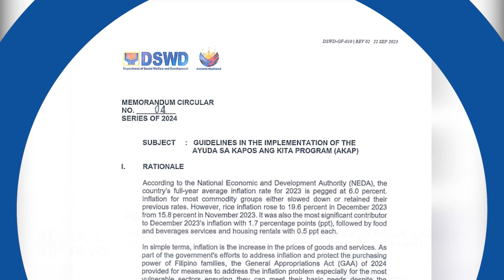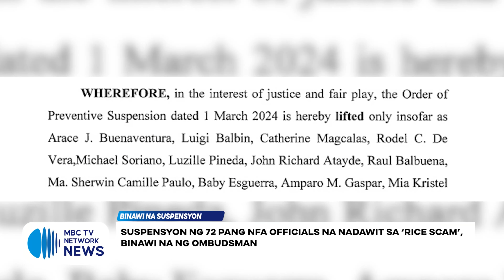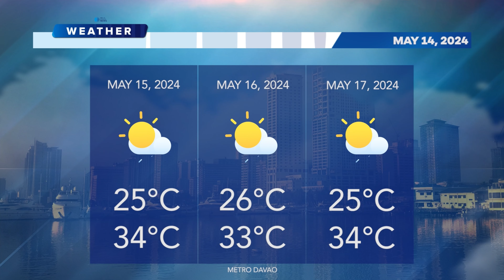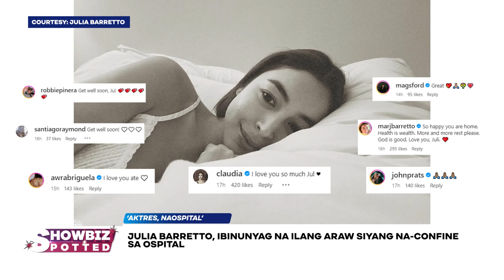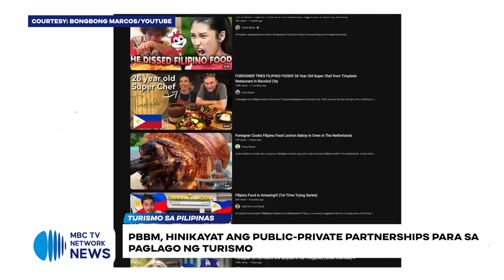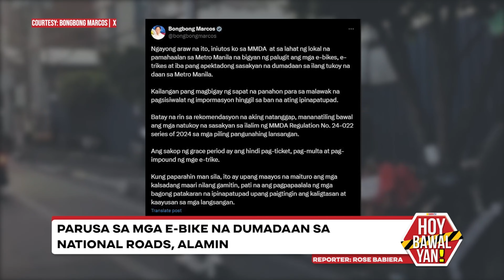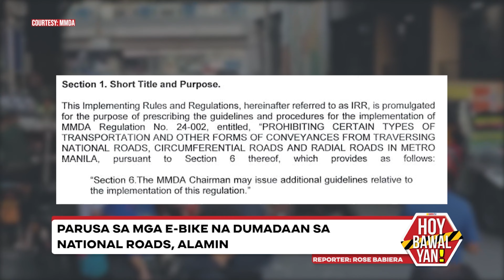MBC TV Network News Replay May 14, 2024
Para sa mas pinalawak na misyon, magsisimula ang mas pinatinding balitaan tuwing tanghali kasama ang MBC TV NETWORK NEWS.

Hatid ang mga balitang makabuluhan at mga kwentong makapangyarihan.

Gamit ang boses ng mga Pilipino... para sa mga Pilipino.

Mapapanood ng LIVE ang MBC TV Network News with KAREN OW-YONG at YUEL REYES mula Lunes hanggang Biyernes, simula 12NN hanggang 1PM sa aming mga social media accounts.